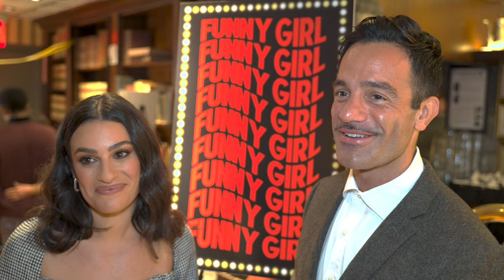Watch Funny Girl’s Lea Michele, Tovah Feldshuh, Ramin Karimloo, and Jared Grimes Meet the Press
Lea Michele's tenure as Fanny Brice began September 6 (the same day Tovah Feldshuh took over the role of Mrs. Brice) in a career full-circle moment. Currently sidelined by COVID, Michele is scheduled to return to the role of Fanny Brice at the August Wilson Theatre August 20.

A self-proclaimed "Streisand Worshiper," Funny Girl marks the first time Michele has returned to the Main Stem since the original Broadway production of Spring Awakening. “This is such a dream come true for me,” Michele shared with Playbill a few days before she tested positive for the coronavirus. “I love the show so much, but I loved this production so much from the minute I saw it back in March.” Watch the video above for the full interview with Michele and her co-stars Tovah Feldshuh, Ramin Karimloo, and Jared Grimes.

While starring on six seasons of Glee, Michele, or rather Rachel Berry, sang the musical's "Don't Rain On My Parade," "You Are Woman, I Am Man," "People," "I'm the Greatest Star," and "Who Are You Now," and a season five plot line for the character saw her playing the role on Broadway.

Funny Girl, which premiered on Broadway in 1964, features a score by Jule Styne and Bob Merrill and a book by Isobel Lennart, newly adapted by Tony winner Harvey Fierstein for this revival. The original production propelled a young Streisand to international fame; she would reprise her stage performance in the 1968 film adaptation, winning an Academy Award and a Golden Globe in the process. The biomusical tracks real-life singer and comic Fanny Brice from her humble beginnings in Brooklyn, New York, to fame and fortune onstage in the Ziegfeld Follies and as a radio and screen performer.

The production is directed by Michael Mayer with choreography by Ellenore Scott, tap choreography by Ayodele Casel, music supervision and direction by Michael Rafter, scenic design by David Zinn, costume design by Susan Hilferty, lighting design by Kevin Adams, sound design by Brian Ronan, and hair design by Campbell Young Associates. Casting is by Jim Carnahan and Jason Thinger. The production also includes orchestrations by Chris Walker; dance, vocal, and incidental music arrangements by Alan Williams; additional arrangements by Carmel Dean and David Dabbon; music coordination by Seymour Red Press and Kimberlee Wertz; and vocal supervision by Liz Caplan.